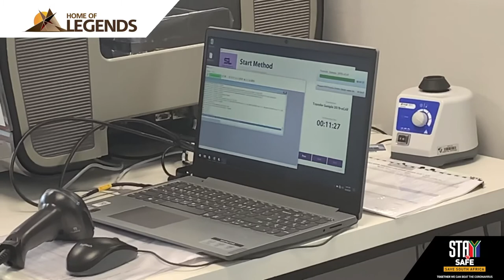NEW LAB DOUBLES EASTERN CAPE’S TESTING CAPABILITY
EASTERN CAPE GOVERNMENT